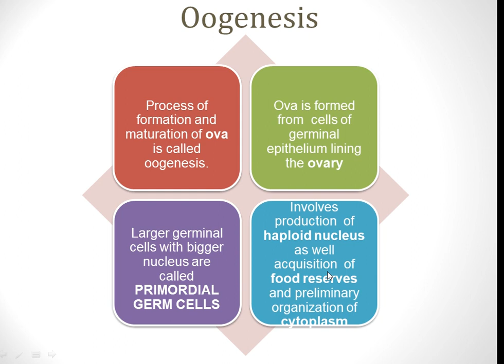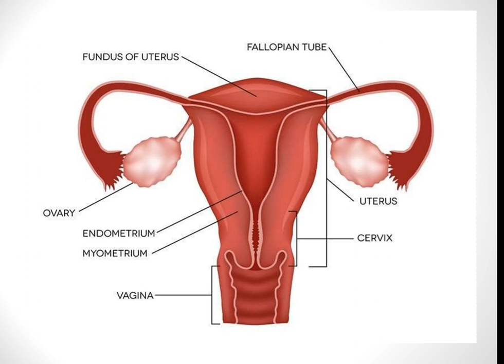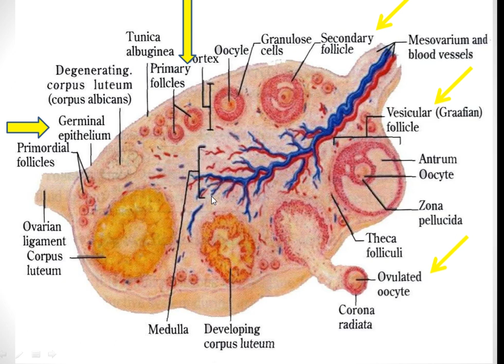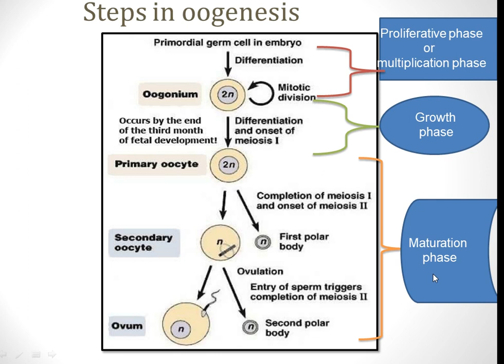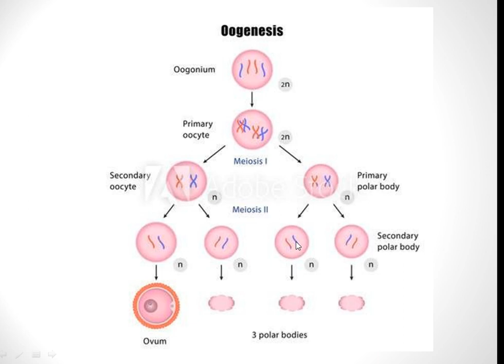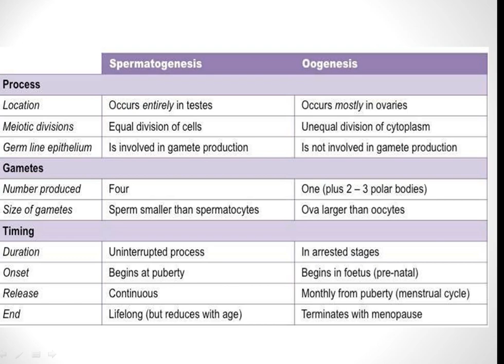oogenesis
B.Sc.Part 1 zoology paper third